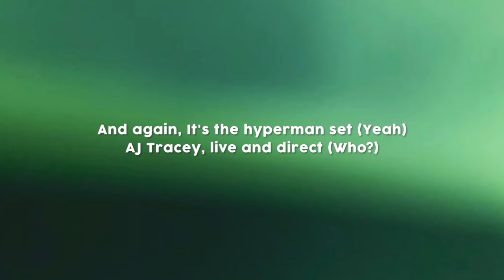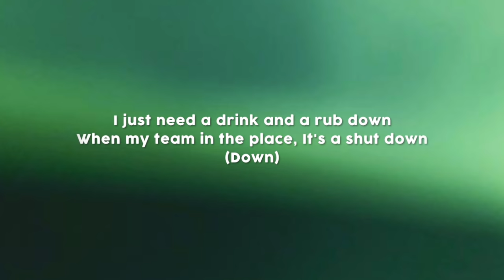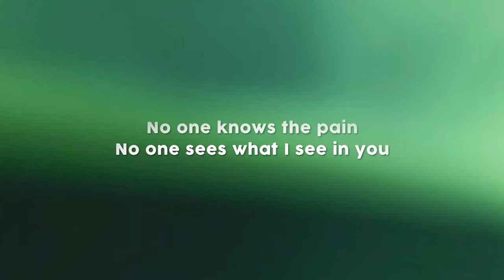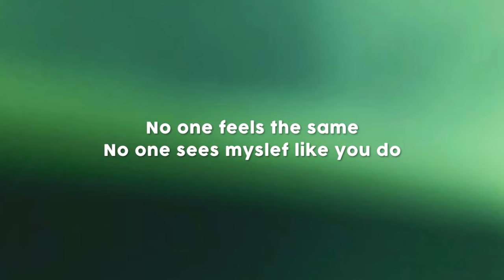AJ Tracey - Ladbroke Grove [Lyrics] 🎤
[Intro: Jorja Smith]
No one sees
No one-
One-
No one sees
No one sees
No one sees
No one-
One-
No one sees
No one-
(Conducta)

[Pre-Chorus: Jorja Smith]
No one knows the pain
No one sees what I see in you
No one feels the same
No one sees myself like you do

[Chorus: AJ Tracey]
Yo, it's the hyperman set
AJ Tracey, live and direct
DJ mash up, then mash up the deck
The microphone champ is live and direct
And again, it’s the hyperman set (Yeah)
AJ Tracey, live and direct (Who?)
I said bubble, vibes and that (Vibes)
Cruise like a four-wheel drive and that
Tek time, everyting's live and that
Because AJ T's on the mic and that
I said bubble (Bubble), vibes and that (Vibes)
Cruise like a four-wheel drive and that (Drive)
Because AJ T's on the mic and that (Mic)

[Verse 1]
Watch the sun now
Had a likkle beef but it's done now (It's done)
I just need a drink and a rub down
When my team's in the place, it's a shut down (Down)
I'ma ride on the wave 'til it’s sundown (Wave it)
Peng ting lookin’ like a touchdown (Gorgeous)
All my haters getting vexed 'cause I’m up now (Vexed)
I went up, then my kettle got bust down (Bling, blaow)
When my team's in the place, it’s a shutdown (Down)
Peng ting, looking like a touchdown (Gorgeous)
All my haters getting vexed 'cause I'm up now (Why you mad?)

[Verse 2]
I'm a rock, I'm a rockstar (Psych out)
I get the yattie love like a popstar (Woo)
And when I'm in my ends, I'm a block star
Wait, everybody run from the cop car (Woo-woo)
And I don't know about sober (I don't)
I'm just a block boy sittin' in a Rover (21)
I got my friends and my fam on my shoulder (Facts)
I been cold but my money got me colder
Said I'm a rockstar (Yeah)
I get the yattie love like a popstar (Uh)
And when I'm in my ends, I'm a block star (True)
I'm just a block boy sitting in a Rover (I swear)
I got my friends and my fam on my shoulder (On my back)

〽️ Share  "AJ Tracey - Ladbroke Grove [Lyrics] 🎤"